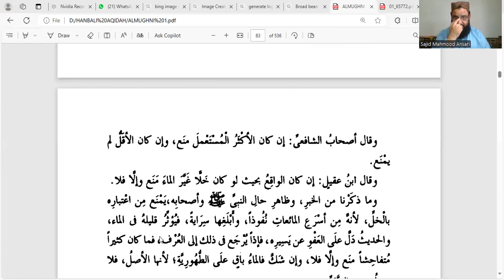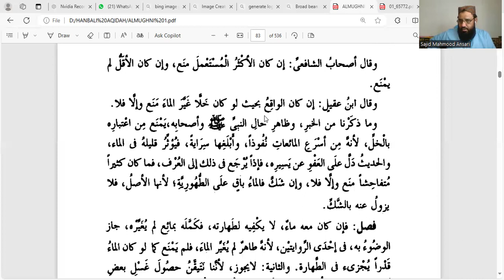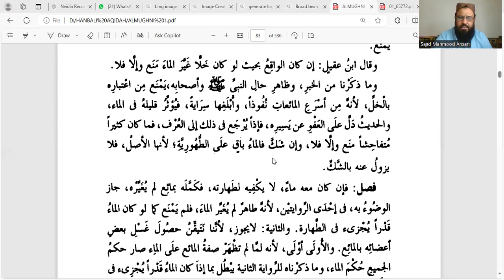Al-Mughni by Ibn Qudamah | Lecture No.13 | المغنی درس نمبر 13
Al-Mughni | Lecture No.13 | Fiqh Islami | Islamic Jurisprudence
درسِ فِقہ اسلامی
المغنی (تالیف امام ابن قدامہ الحنبلیؒ)
اردو ترجمہ و تشریح
درس نمبر 13
مدرّس: ساجد محمود انصاری